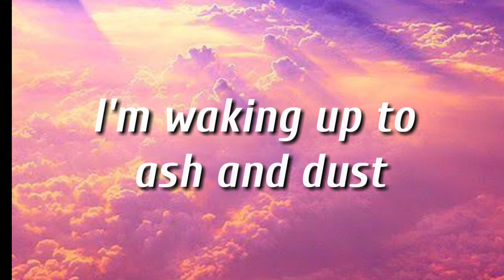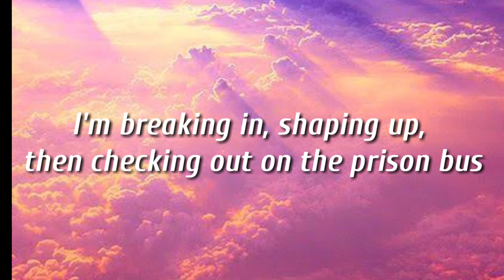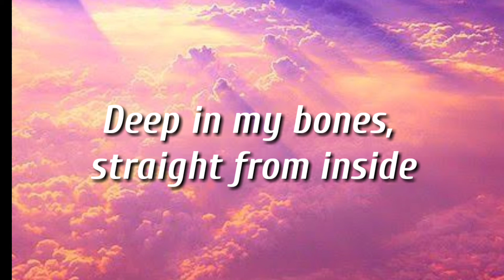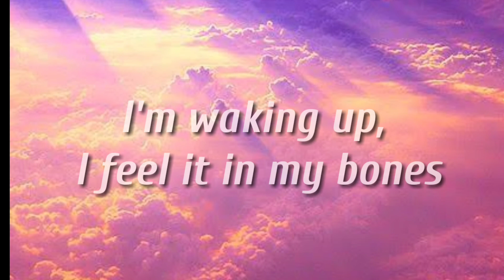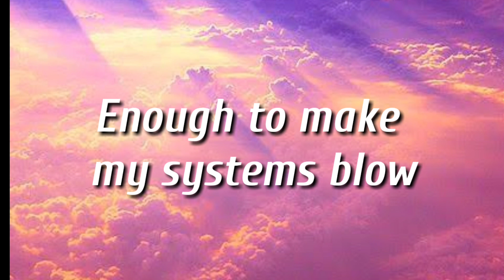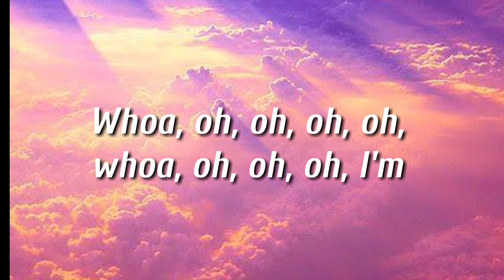Imagine Dragons - Radioactive (Lyrics)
This video contains lyrics of Radioactive by
Imagine Dragon and song in this video is
owned by Imagine Dragon

Whoa

Whoa

Whoa

Whoa